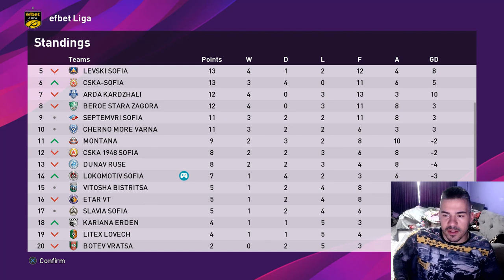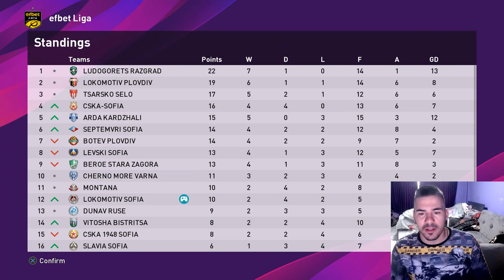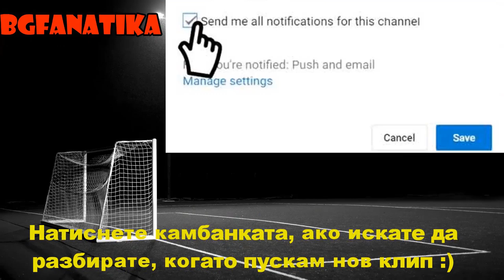ЗРЕЛИЩНИ ИНФАРКТНИ МАЧОВЕ ! НЕ МОГА ДА ПОВЯРВАМ КАКВО СЕ СЛУЧИ ! #3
ЧАКАМ ВИИИИ !!! : )))